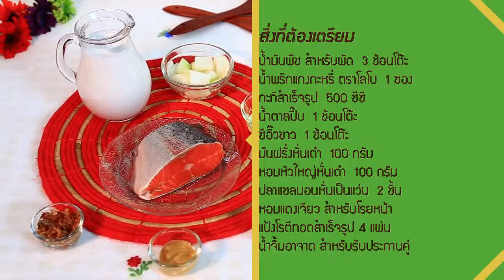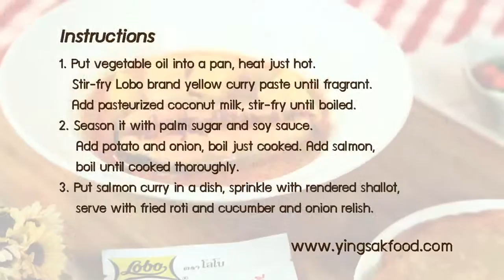Modern 9 Cooking By Yingsak // Chill Out 5-10-58 Break 2 แกงกระหรี่ปลาแซลมอลกับโรตี